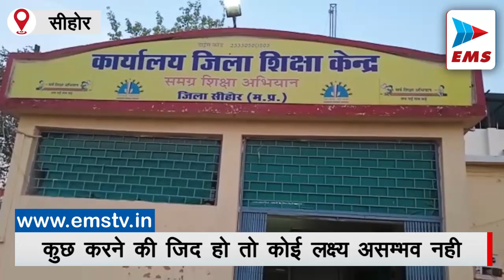सीहोर की छात्रा का कमाल! कलेक्टर ने दी बधाई| EMS TV 26-Apr-2023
अगर मन मे जुनून हो और कुछ करने की जिद हो तो कोई लक्ष्य असम्भव नही होता  ऐसा ही  कुछ  कर दिखाया है सीहोर के छोटे से गांव रामाखेड़ी के सरकारी प्राथमिक  स्कूल की कक्षा तीन की  छात्रा इशिता गहलोत ने इशिता ने संस्कृतं भवन भोपाल में राष्ट्र स्तरीय अंग्रजी ओलम्पियाड वर्ड पॉवर चेम्पियनशीप के चयन के लिए प्रदेश स्तर पर  प्रतियोगिता का आयोजन 19 अप्रेल को किया गया था जिसमे प्रदेश स्तर के लिए चयनित 20 प्रतिभागियों ने हिस्सा लिया था में जिसमे सीहोर इशिता गहलोत ने प्रदेश में  द्वितीय प्राप्त कर राष्ट्र स्तरीय अंग्रेजी ओलम्पियाड वर्ल्ड पॉवर चेम्पियनशिप  में  चयनित होने पर  इशिता गहलोत को 28अप्रेल को  राष्ट्रीय स्तर पर वेस्ट भायंदर मुंबई महाराष्ट्र में आयोजित कार्यक्रम में सम्मानित किया जाएगा वही इशिता ओर  उसका परिवार इस  उपलब्धि पर काफी खुश है ओर इशिता आगे भविष्य में  डॉक्टर बनना चाहती है  उधर इशिता की इस उपलब्धि पर सीहोर जिले के कलेक्टर प्रवीण सिंह ने बधाई दी है और साथ ही अन्य छात्रों से अपील की वह भी इषिता तरह आगे आये ताकि उन्हें भी इषिता की  तरह उपलब्धि हासिल कर सके इधर इषिता स्कूल की टीचर ओर जिला शिक्षा केन्द्र अधिकारी आर आर उइके भी इस उपलब्धि पर काफी गौरवान्वित महसूस कर रहे